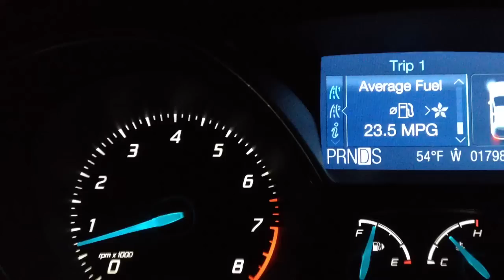2013 Ford Focus Dual clutch transmission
Rental, Ford Focus SEL, 2.0L direct injection.
Not too shabby for a econobox, PLC for shift speed and time needs some touch up